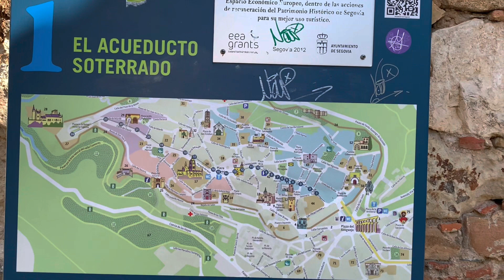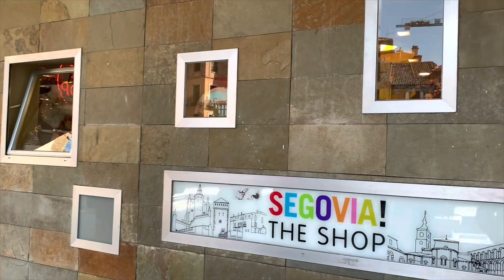WONDERS of SEGOVIA - SPAIN